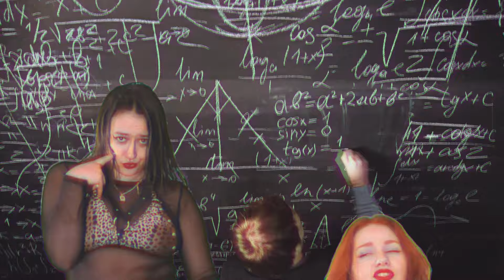Shiv & the Carvers - That Don't Impress Me Much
yeehaw baby

Music Video by Shiv and the Carvers performing That Don't Impress Me Much

Produced by Leisure World Productions